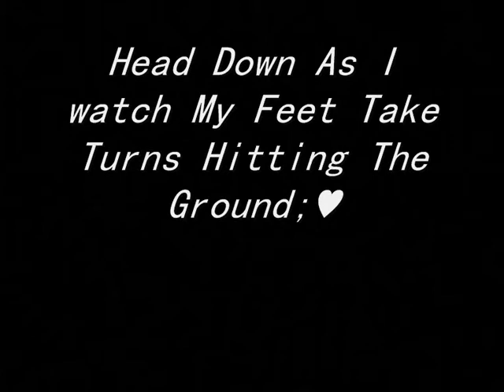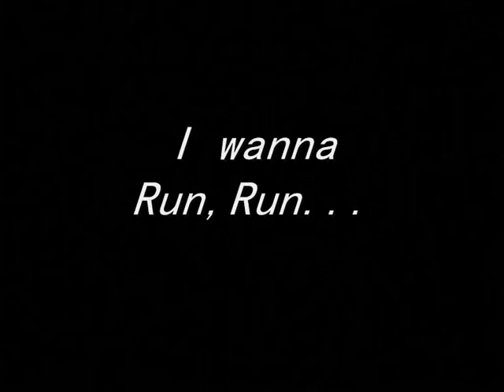John February; x .wmv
YOUTUBE I DO NOT CLAIM COPYRIGHT ON AUDIO!
well biggins atm is going rather good!

i am sooo proud of him. i took him hunting on saturday for first time and going across the first feild he had his head between his legs bolting down hill. but then where we went up hill we flew and he calmed down alot!!
i am also proud as i took him out on his own for the first time yesterday and he always spooks at this one place as the dogs run out and bark as we got to there two lorrys come past and he had to stand between the dogs and the lorry and although he was breathing heavy and not standing still at first after one lorry had gone past he stood fine!!! soo i am proud of my big boy he is learning!

We also have our first ponyclub rally on friday so video possibly of that soon (: xxx